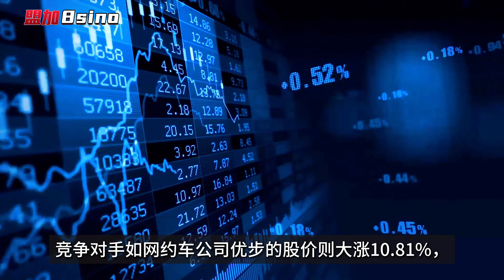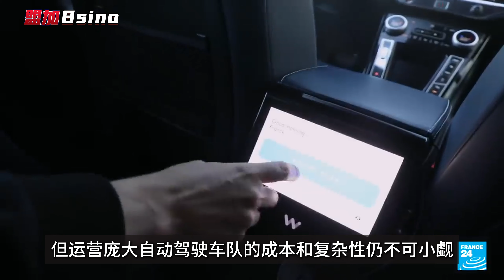马斯克 特斯拉AI自動駕駛有多神？特斯拉股东必看: 引爆资本市场，机遇还是泡沫？“WE， ROBOT”中文语音发布会，Cybercab无人驾驶出租车惊艳亮相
**马斯克发布会：无人驾驶出租车震撼亮相，引爆资本市场**

### 摘要
在2024年的产品发布会上，马斯克揭示了特斯拉新款无人驾驶出租车，引发了广泛关注。尽管发布会因技术细节和落地时间的缺失而受到质疑，但马斯克对这款价格低于3万美元的无人驾驶出租车充满信心，声称其将彻底改变出行方式。然而，发布会后的股价暴跌和激烈的市场竞争，显示出特斯拉在实现这一愿景过程中面临的重大挑战。全球自动驾驶市场的激烈角逐，特别是Waymo和萝卜快跑的进展，进一步凸显了这一领域的前景与难题。

### 法语

Titre
**Conférence de Musk : Le taxi autonome de Tesla fait sensation, secoue le marché financier**

Résumé
Lors de la conférence produit de 2024, Musk a dévoilé le nouveau taxi autonome de Tesla, attirant une attention massive. Bien que la conférence ait été critiquée pour le manque de détails techniques et de délais précis, Musk reste confiant que ce taxi autonome, dont le coût est inférieur à 30 000 dollars, révolutionnera le transport. Cependant, la chute des actions de Tesla après la conférence et la concurrence féroce sur le marché montrent les défis majeurs que Tesla doit surmonter pour réaliser cette vision. La concurrence mondiale dans le domaine des véhicules autonomes, notamment les progrès de Waymo et de Baidu, met encore plus en lumière les perspectives et les défis de ce secteur.

### English

Title
**Musk's Conference: Tesla's Autonomous Taxi Stuns, Shakes the Financial Market**

Summary
At the 2024 product launch, Musk unveiled Tesla's new autonomous taxi, garnering massive attention. Despite criticism for lacking technical details and precise timelines, Musk remains confident that this under-$30,000 autonomous taxi will revolutionize transportation. However, the post-conference stock drop and fierce market competition highlight the major challenges Tesla faces in realizing this vision. The global race in the autonomous vehicle sector, particularly the advancements by Waymo and Baidu, further underscores the prospects and hurdles in this field.